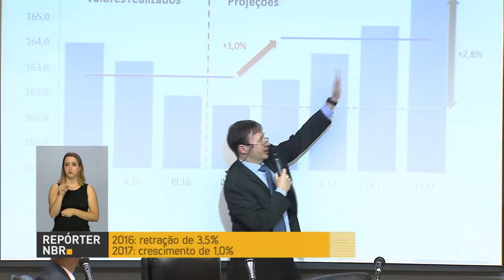PIB apresenta queda de 0,8% no terceiro trimestre de 2016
REPÓRTER NBR - 01.12.16: O Produto Interno Bruto (PIB) brasileiro apresentou queda de 0,8% no terceiro trimestre deste ano. Principal fator para este resultado foi o alto nível de endividamento das empresas.